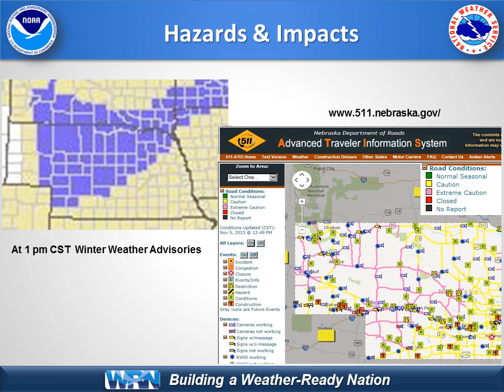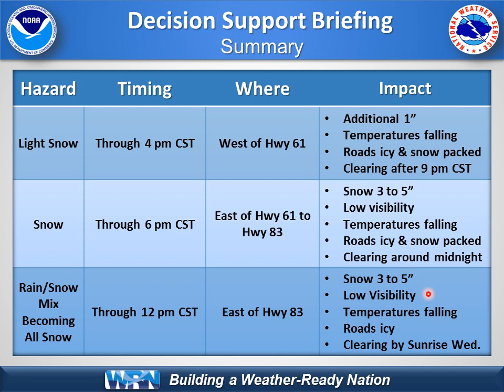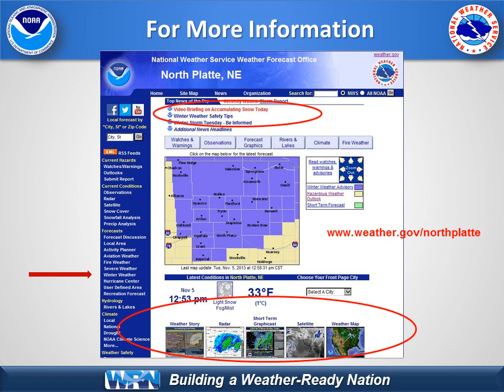Nov. 5th Winter Storm Hazards and Impacts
Snow will continue to accumulate with focus shifting from the eastern Panhandle to western and north central Nebraska. Snow accumulations from 3 to 5 inches are likely east of Highway 61. Snow will end from west to east tonight with temperatures to bottom out in the teens west to lower 20s north central as clouds clear out overnight.